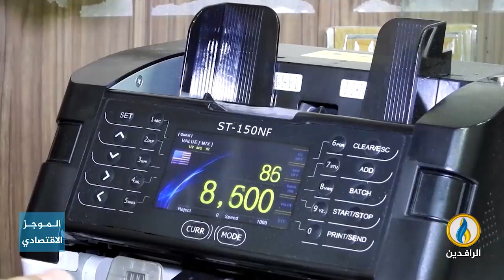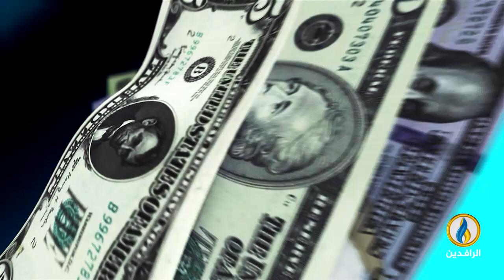أبرز الأخبار الاقتصادية على قناة_الرافدين ليوم الثلاثاء في